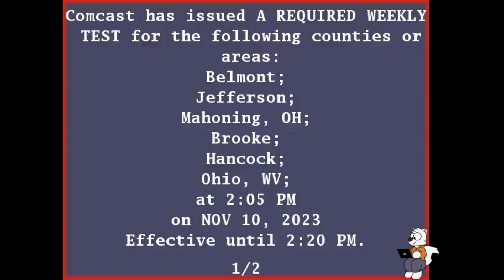EAS #82 (1080p version): Comcast (Wheeling, WV headend) Required Weekly Test - November 10, 2023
Date & time: Friday November 10, 2023 2:05 PM EST

Comcast:
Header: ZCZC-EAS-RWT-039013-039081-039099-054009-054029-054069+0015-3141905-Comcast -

Message: Comcast has issued A REQUIRED WEEKLY TEST for the following counties or areas: Belmont; Jefferson; Mahoning, OH; Brooke; Hancock; Ohio, WV; at 2:05 PM on NOV 10, 2023 Effective until 2:20 PM. Message from Comcast.

Credit: SecludedFox (Comcast CAP Archive)